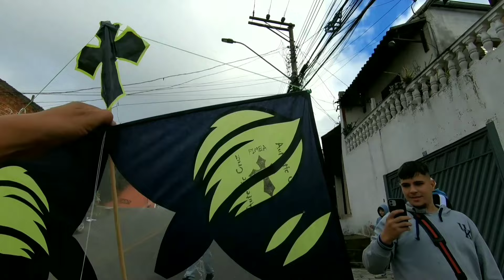PIPÃO VEIO BOIADO NO MEIO DA RUA será que consegue pegar ? VÁRIOS PIPÃO MANDADO SÓ 🛸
VÁRIOS PIPA BOIADO, SÓ NAVE 🛸